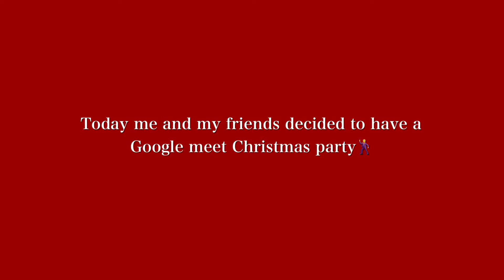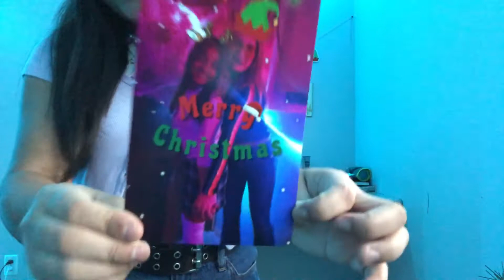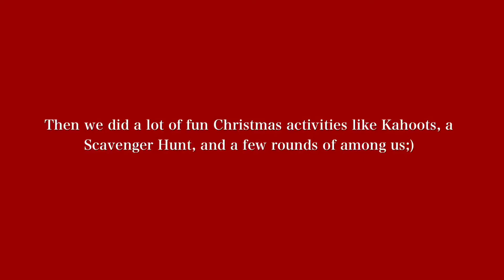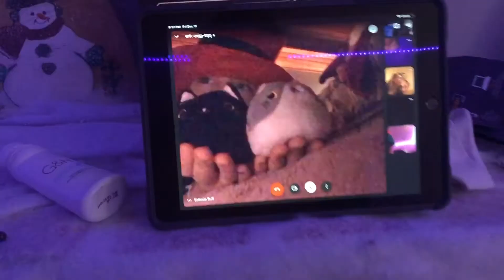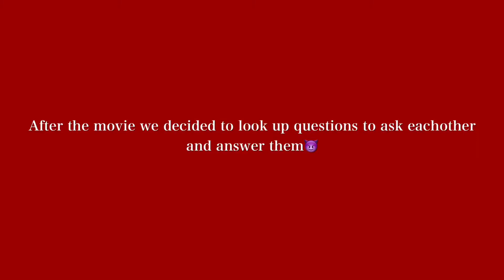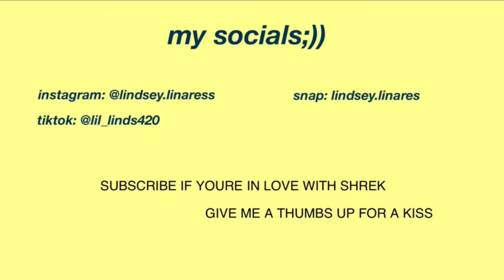VIRTUAL HOLIDAY PARTY!! secret santa, cookie decorating, christmas movies + more!!!